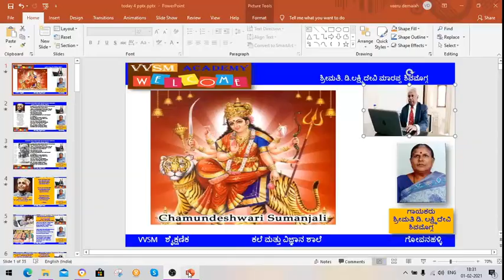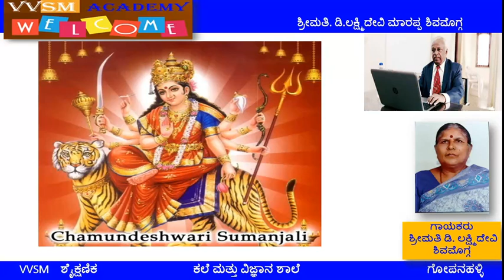ಶ್ರೀ ಚಾಮುಂಡೇಶ್ವರಿ ಸ್ತುತಿ ಗಾಯಕರು ಶ್ರೀಮತಿ ಲಕ್ಷ್ಮೀದೇವಿ ಮಾರಪ್ಪಶಿವಮೊಗ್ಗ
ಶ್ರೀ ಚಾಮುಂಡೇಶ್ವರಿ ಸ್ತುತಿ
ಗಾಯಕರು ಶ್ರೀಮತಿ ಲಕ್ಷ್ಮೀದೇವಿ ಮಾರಪ್ಪ
ಶಿವಮೊಗ್ಗ